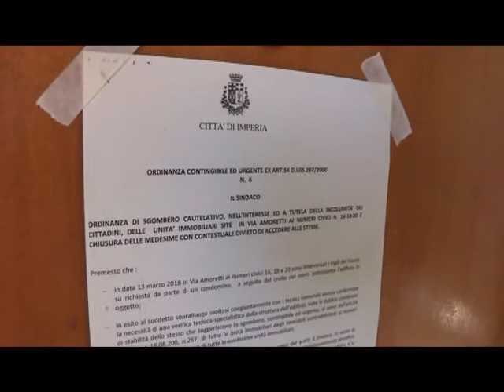PERIZIA POSITIVA, POSSONO RIENTRARE GLI ABITANTI DI VIA AMORETTI A IMPERIA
È stata depositata nel pomeriggio di oggi in Comune a Imperia la perizia tecnica che consente il rientro degli abitanti evacuati delle case di via Ivanoe Amoretti. Nelle strutture dovranno comunque essere eseguiti interventi di manutenzione